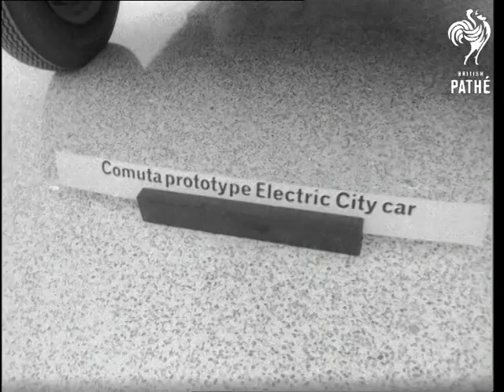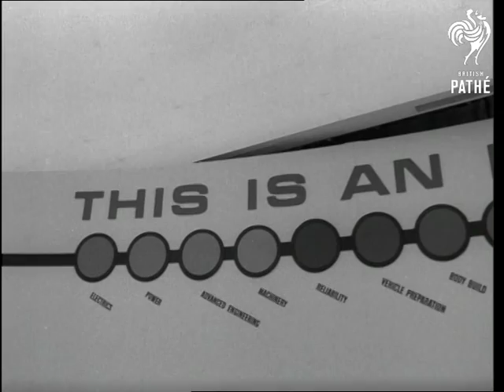Mr Wilson Visits Ford Research Centre (1967)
Dunton, England.

M.S. Mr. Wilson arriving with Chairman of Ford Motor Corporation Sir Patrick Hennessey to open the centre. V.S. Interiors of large drawing office with draughtsmen at work. V.S. In large area of centre set aside for exhibition showing Henry Ford's first car, a quadracycle 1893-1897. Also the new electric Comuta car and other racing competition cars etc. on show, ends with car covered by dust sheet. V.S. Clay modellers at work on new designs, they shape the clay over wooden structure and conceive new shapes for cars of the future. V.S. Mr. Wilson taking a look at the cars in the exhibition area, he sits in the Comuta car. He then watches the clay modellers at work and then goes on to see seating being tested. C.U. Automatic door slamming machine in operation. V.S. Engineers at work at other testing benches testing tyres, springing etc. M.S. Car in the deep freeze test bay with icicles dripping. C.U. Mr. Tony Wedgwood Benn taking look around. G.V. Exterior of new centre.

(Orig. Neg.)
 FILM ID:3223.17